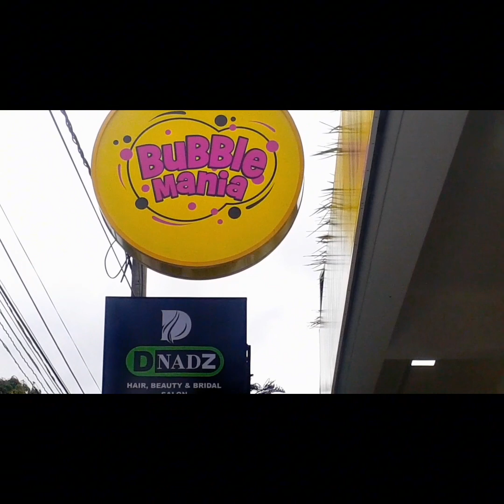ඇති වෙන්න Waffles කන්න කිරිබත්ගොඩ bubble mania යමුද 😍😱💖🍧🧇 | Bubble Mania Kiribathgoda